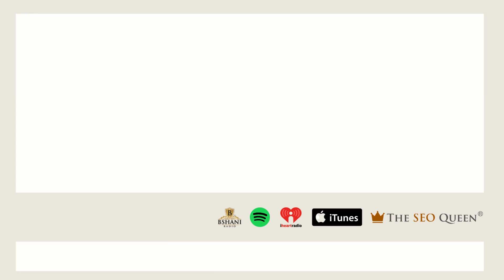The SEO Queen Podcast (Ep 2710) with Zhe Scott - Exploring the Power of Artificial Intelligence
🎙️ Join Zhe Scott as she explores the transformative impact of AI on digital marketing, SEO strategies, and business innovation in episode 2710 of The SEO Queen Podcast, recorded on May 4, 2023.

👑 The SEO Queen, your digital marketing partner, is here to boost your online presence. for top-notch SEO, digital marketing, and web development solutions.

🎟️ Special Announcement: You're invited to the Reach More Clients Power Conference on Saturday, July 27, 2024. Secure your spot now at SEOQueen.com/conference. This is a game-changing event you won't want to miss!

Stay ahead in the digital world with "The SEO Queen" podcast. See you in the episode!